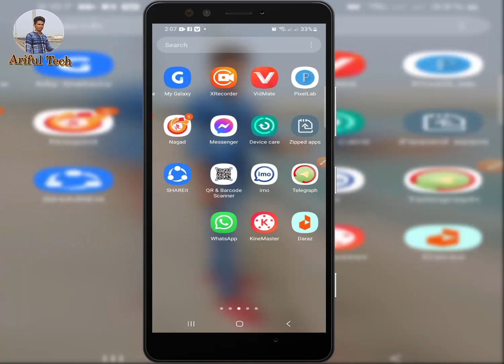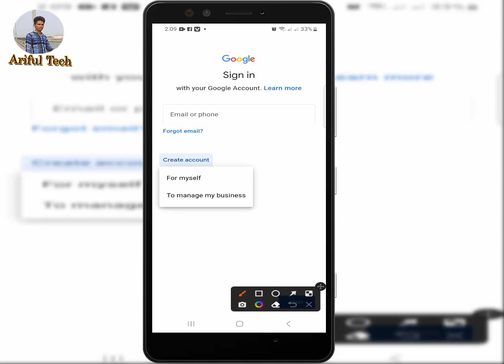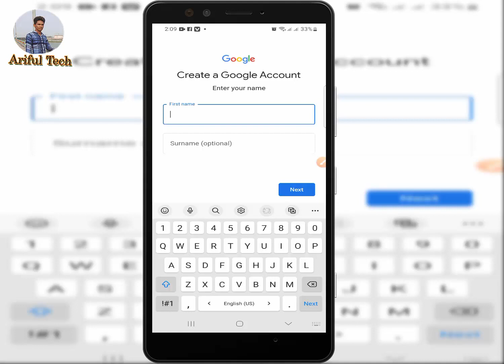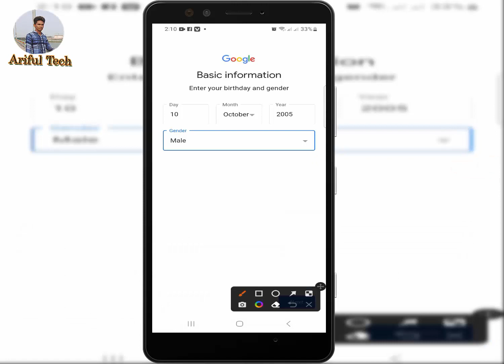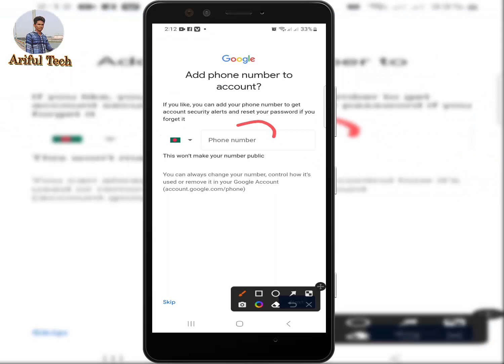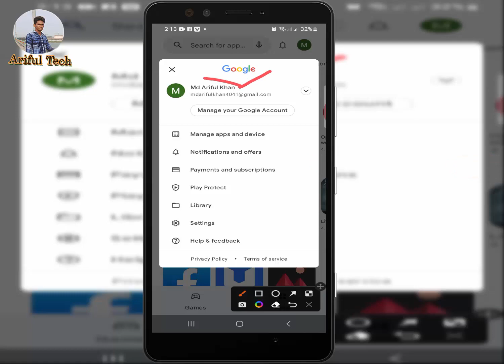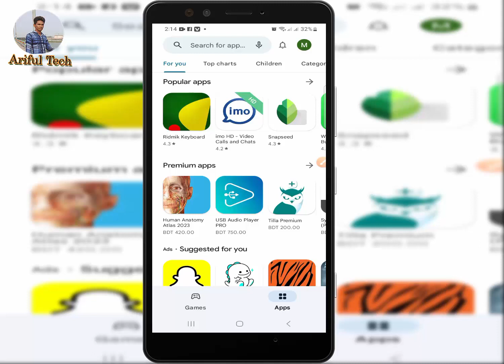কিভাবে Play Store খুলবেন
Assalamu Alaikum